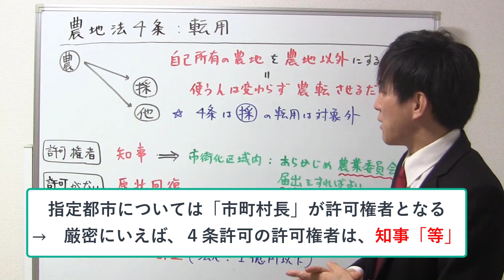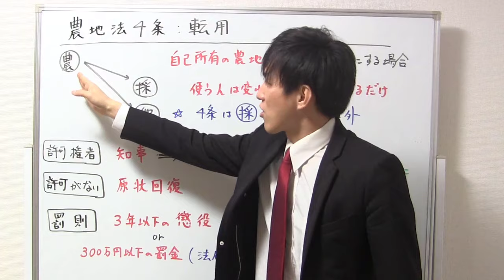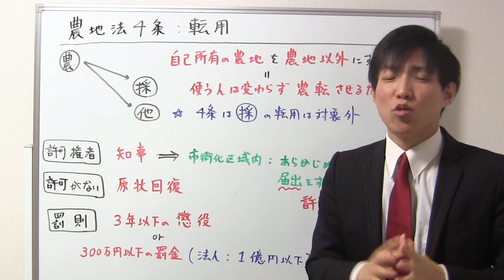【宅建】勘違いしてませんか？農地法４条許可